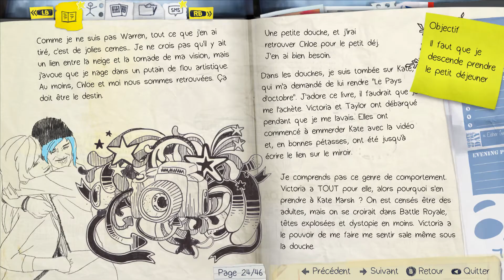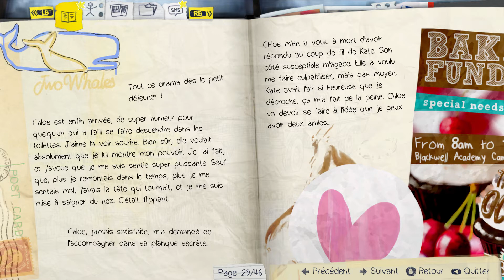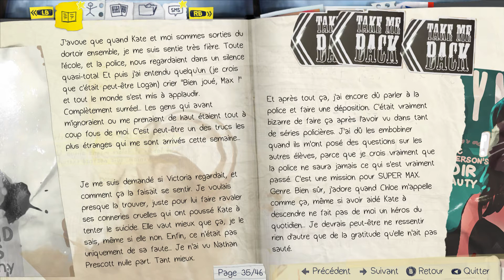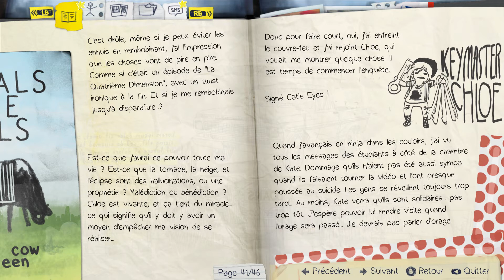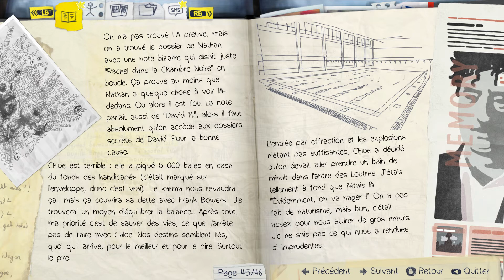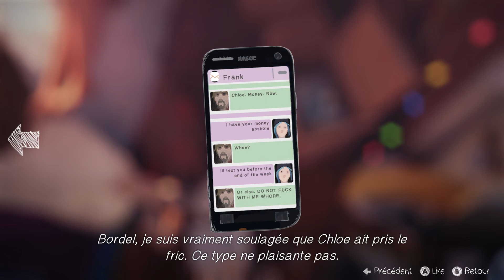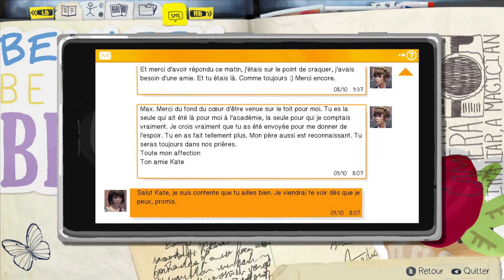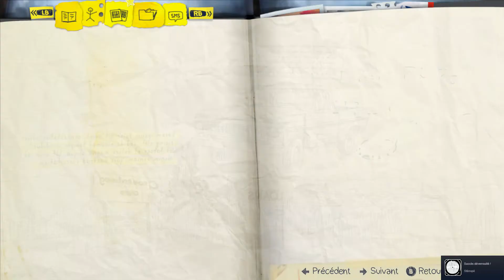Life is strange Chaos Theory - Réveil dans la chambre de Chloé - 22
Life is strange (guide) :
Life is Strange est un jeu d'aventure récompensé et encensé par la critique permettant au joueur de remonter dans le temps et modifier le passé, le présent et l'avenir.

Retracez l’histoire de Max Caulfield, une étudiante en photographie, qui découvre, en sauvant la vie de sa meilleure amie, Chloe Price, qu’elle peut remonter dans le temps.
Les deux jeunes filles se retrouvent très vite à enquêter sur la mystérieuse disparition d’une autre étudiante, Rachel Amber, révélant le côté sordide d’Arcadia Bay. Pendant ce temps, Max va devoir apprendre que modifier le passé peut avoir des conséquences désastreuses sur l’avenir.
Caractéristiques:
 Un jeu d’aventure au superbe scénario.
 Remontez dans le temps pour changer le cours des évènements.
 Plusieurs fins selon les décisions prises au cours du jeu.
 Des visuels époustouflants, peints à la main.
 Une bande originale de musique indie licenciée.

À propos des développeurs:
Créé en 2008, DONTNOD est un studio français indépendant de création et de développement de jeux vidéo « AA » de genres populaires, aventure (Life is Strange), action (Remember Me) et jeux de rôle (Vampyr).
Chaque nouveau jeu est une création originale avec une expérience narrative et une mécanique de jeu uniques, nativement multi-écrans (consoles, PC, smartphones, tablettes, Mac et TV) et destiné à un large public, qu’il soit lancé par épisodes en reprenant avec succès les recettes des séries TV ou en « One shot ».
Le studio a construit une notoriété internationale avec des éditeurs leaders tels que Square Enix, Focus Home Interactive, Bandai Namco Entertainment ou Capcom